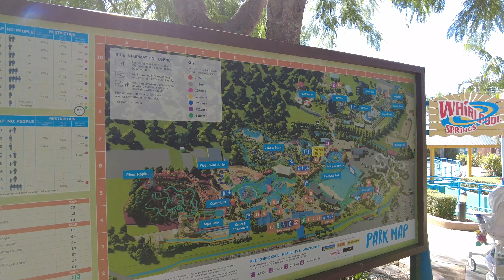Wet n Wild - Gold Coast 🌴 Australia 4K Walk through Tour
Join us in a 4K walking tour of Wet n Wild  Gold Coast

The Gold Coast is Australia's premier holiday destinations. Famous for its surfing, stunning beaches, theme parks, shopping, nightlife and hinterland, it has been attracting tourist families for many decades.
It is Australia's sixth-largest city
Home to awesome theme parks - Dreamworld, Sea World and Wet’n’Wild and Movie World

Filmed in 4k with a DJi Pocket 2

Filmed:  Saturday 2 March  2024 at 1pm

All material in this video is original and personally recorded by Gold Coast Explorer on location.